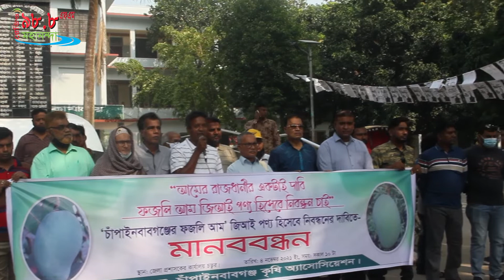ফজলি আমকে জিআই পণ্য হিসেবে স্বীকৃতির দাবি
আমের রাজধানী চাঁপাইনবাবগঞ্জের ফজলি আমকে জিআই পণ্য হিসেবে স্বীকৃতির দাবি জানিয়েছে কৃষি অ্যাসোসিয়েশন। আজ বৃহস্পতিবার সকালে জেলা প্রশাসকের কার্যালয় চত্বরে মানববন্ধন কর্মসূচির মাধ্যমে এই দাবি জানানো হয়। দাবির সাঙ্গে একাত্মতা ঘোষণা করে বাংলাদেশ ম্যাংগো প্রডিউসর মার্চেন্ট অ্যাসোেিসয়শন, ম্যাংগো ফাউন্ডেশন, সুজন-সুশাসনের জন্য নাগরিক, চাঁপাইনবাবগঞ্জ হেল্পজোন, নাগরিক কমিটিসহ বিভিন্ন শ্রেণি ও পেশার মানুষ।